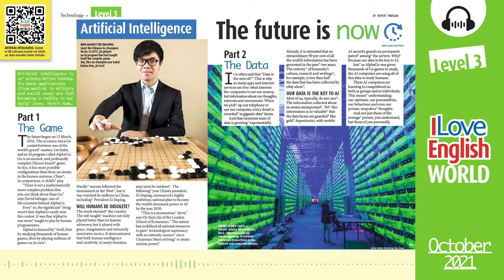ENGLISH PODCAST – Artificial Intelligence part 1 – October 2021 – I Love English World 342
L’intelligence artificielle, quèsaco ? Une masse incroyable d’algorithmes et de données qui permettent à un ordinateur d’apprendre par lui-même ou à une machine d’avoir une intelligence proche de celle de l’homme, mais avec une capacité de stockage illimitée. Médecine, défense, information… l’intelligence artificielle est partout et représente un véritable enjeu de société. Car si elle est synonyme de progrès, sa puissance inquiète et pose aussi d’innombrables questions éthiques.
Textes : Rupert Morgan. Photo : Laurent T/Shutterstock